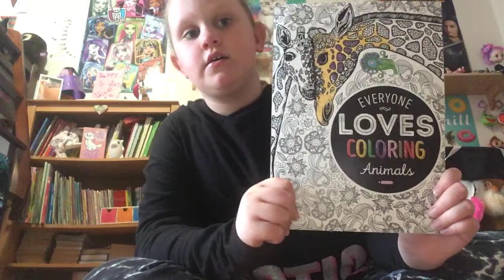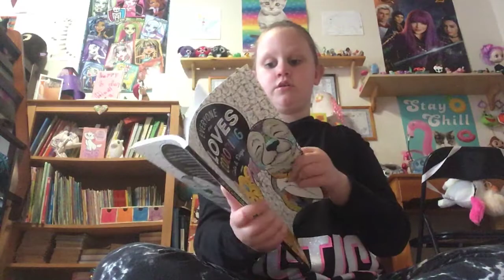My little surprise 😁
Hi kitty’s hope you enjoyed the video 🐱